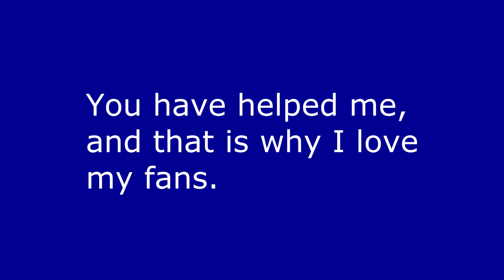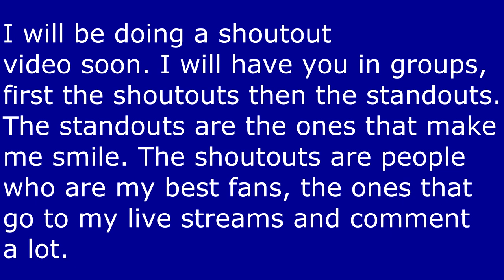I Don't Have A Good Video For Today Sooooo